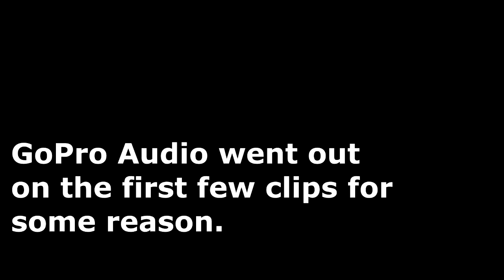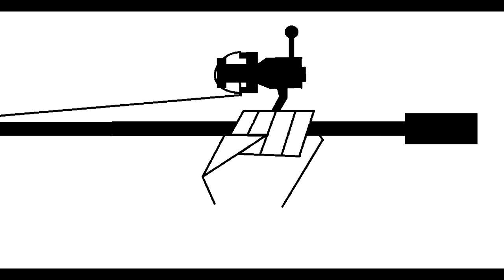WHITE BASS RUN 2017 - Tons of Fish - 62 by Lunch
This happens every year in late winter/early spring. The white bass in the Nueces River are getting ready to start spawning. We caught a total of 63 fish: 62 Bass and 1 channel catfish. We only kept 27, even though the bag limit is 25 per person, so we could have kept 50.